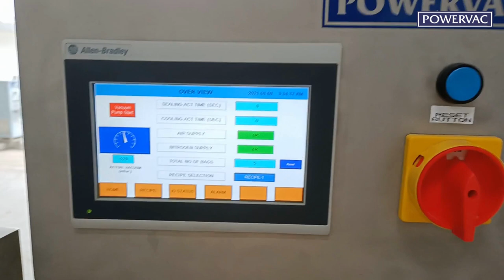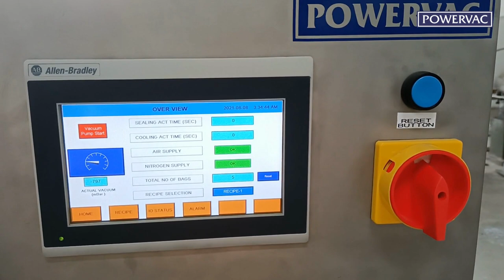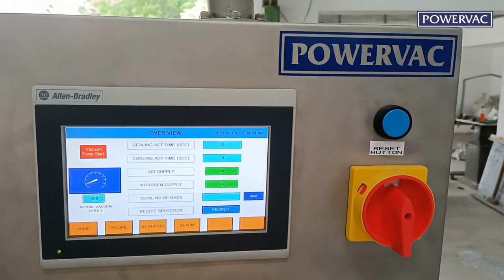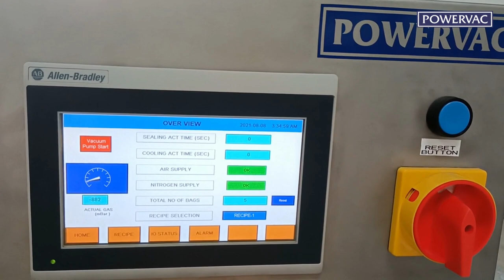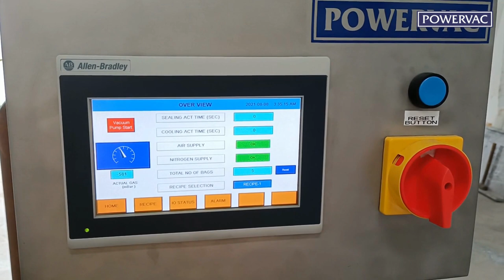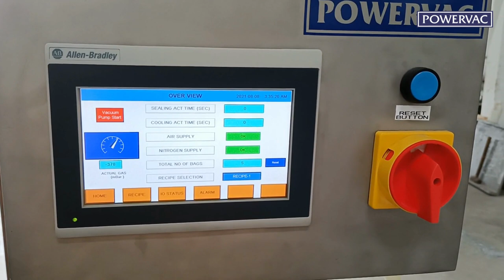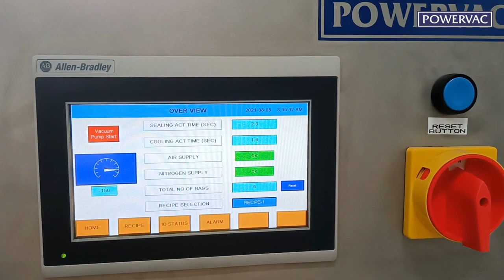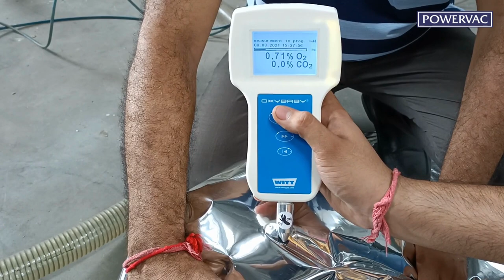Vertical Type Bulk Packaging Machine Suitable For Flour, Pulses And Dry-Fruits: VM-800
Packmech Engineers (POWERVAC) Vertical Type Bulk Packaging Machine Suitable For Flour, Pulses And Dry Fruits: VM-800